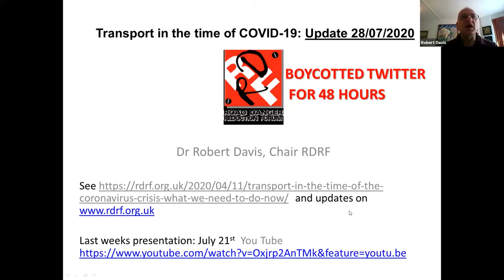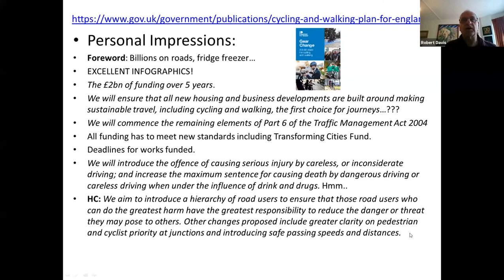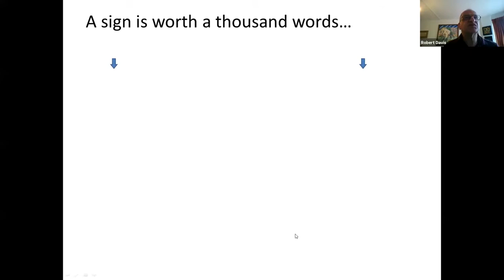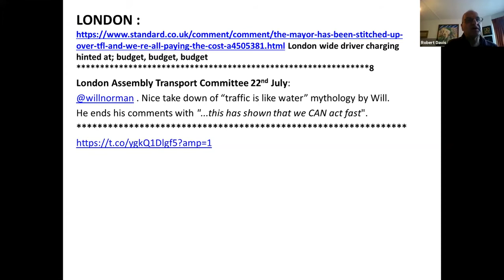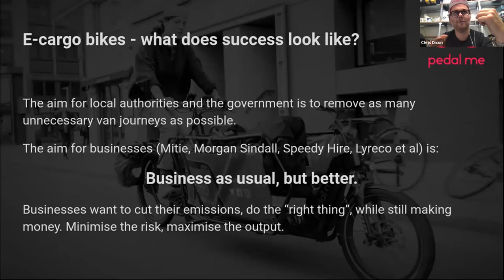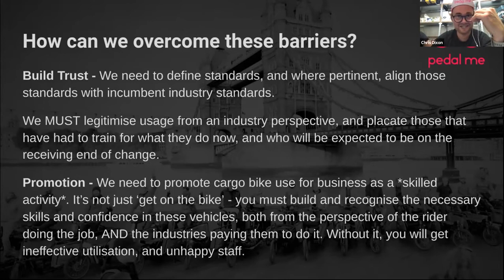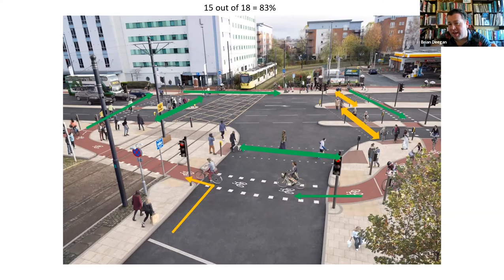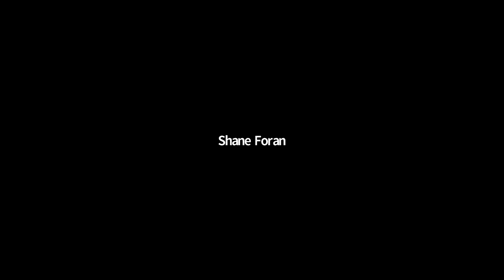Ideas with beers 28.7.20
Speakers: Dr Robert Davis (RDRF) weekly update 0:00, Christopher Dixon & James Holloway (PedalMe) E-cargo bikes - What does success look like 37:15, Phil Jones (PJA) & Brian Deegan (Urban Movement) Cycle Infrastructure Guidance & Junction Assessment Tool 50:10